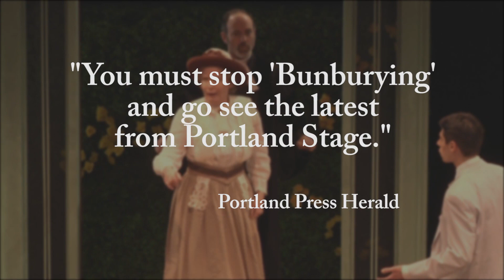The Importance of Being Earnest Trailer